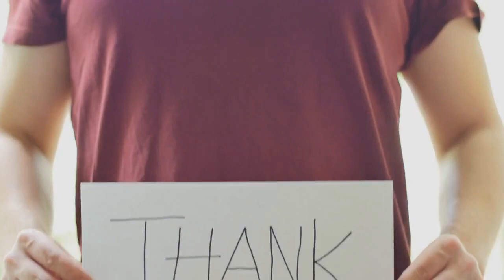TOP GUN 1986 Cast Then And Now HOW THEY CHANGED 37 Years Later!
In today's video, we will be looking at the cast of the smash hit film, Top Gun.

The movie was released in 1986.

You will discover their real name, age, and how they look today, in 2023 which is 37 years later.

Tom Cruise played Pete 'Maverick' Mitchell.
In 1986, he was 24 years old.
Today in 2023, he is 60 years of age.

Val Kilmer played Tom 'Iceman' Kazansky.
In 1986, he was 26 years of age.
Today in 2023. he is 62 years old.

Kelly McGillis played Charlie Blackwood.
In 1986, she was 29 years of age.
Today in 2023, she is 65 years old.

Tom Skerritt played Mike 'Viper' Metcalf.
In 1986, he was 53 years of age.
Today in 2023, he is 88 years old.

Anthony Edwards played Nick 'Goose' Bradshaw.
In 1986, he was 24 years of age.
Today in 2023, he is 60 years old.

Clarence Gilyard Junior played the character, Sundown.
In 1986, he was 31 years of age.
He died in November 2022, he was 66 years old.

Tim Robbins played Sam 'Merlin' Wells.
In 1986, he was 28 years of age.
Today in 2023, he is 63 years old.

Rick Rossovich played Slider.
In 1986, he was 29 years of age.
Today in 2023, he is 64 years old.

Michael Ironside played Rick 'Jester' Heatherly.
In 1986, he was 36 years of age.
Today in 2023, he is 72 years of age.

James Tolkan played Stinger Jordan.
In 1986, he was 55 years of age.
Today in 2023, he is 90 years old.

Barry Tubb played 'Wolfman'.
In 1986, he was 23 years of age.
Today in 2023, he is 59 years old.

John Stockwell played Cougar.
In 1986, he was 25 years of age.

Meg Ryan played Carole Bradshaw.
In 1986, she was 25 years of age.
Today in 2023, she is 60 years old.